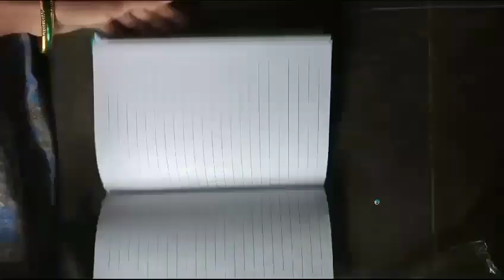Unboxing from meesho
Hi friends

Meesho Item Code :-- 50922918